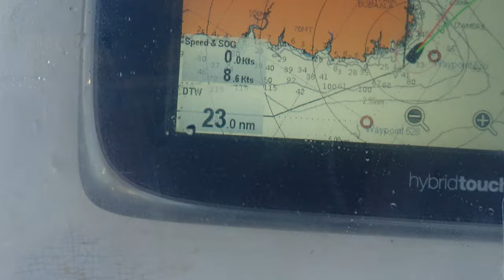106. Nosy Boraha to Nosy Be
Oct 2018.  Up the eastern side of Madagascar and over the windy Cap d'Ambre to the Nosy Hao archipelago and on to the main tourist area of Nosy Be.  We almost hit a whale... again!  Daresalama and Crater Bay.